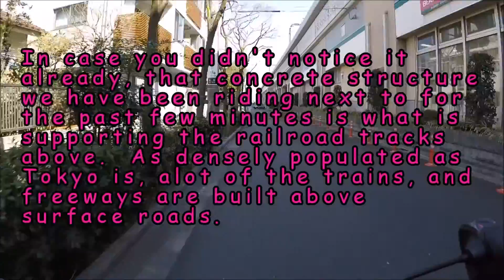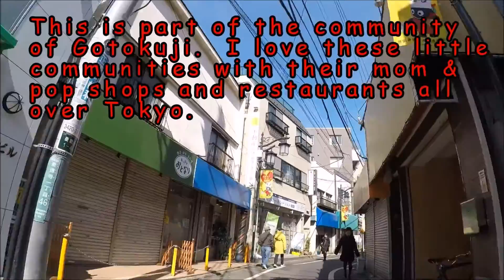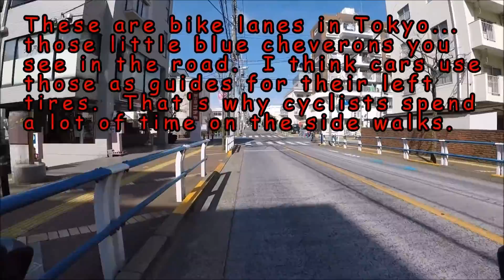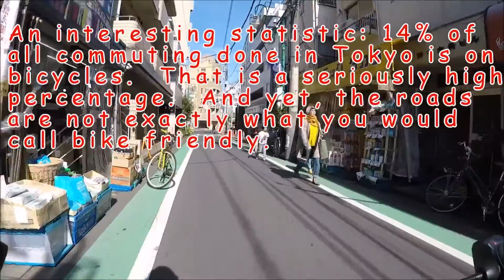Yoyogi Park Ride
Our bicycle ride from home to Yoyogi Park in Tokyo.